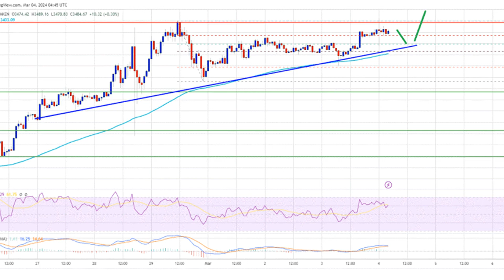Ethereum Price Key Indicators Suggest A Strengthening Case For Surge To $3,800